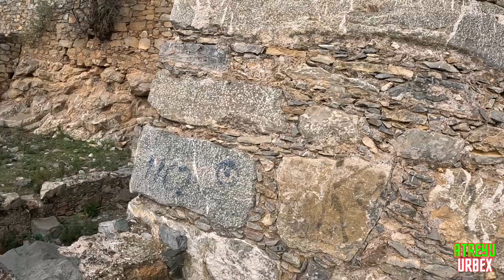Asi es una 🔥 MINA ABANDONADA 🔥 en REAL DE CATORCE SAN LUIS POTOSÍ 🇲🇽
NOS LANZAMOS A BUSCAR UNO DE LOS ENIGMÁTICOS PUEBLOS FANTASMA DE REAL DE CATORCE , ESTAS RUINAS OLVIDADAS LLENAS DE HISTORIA DE ULTRA TUMBAS FUE una DE las exploraciónes de las más difíciles que me a tocado vistar